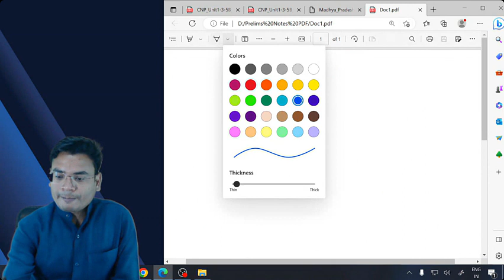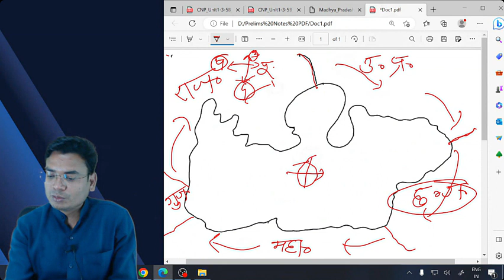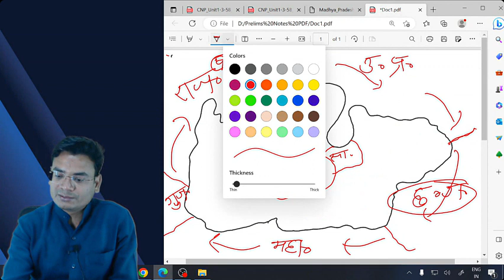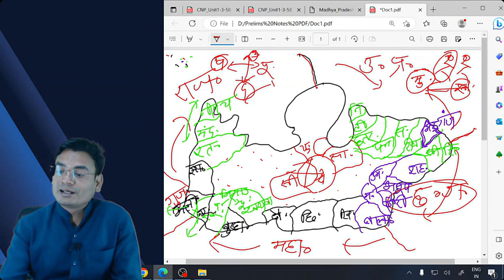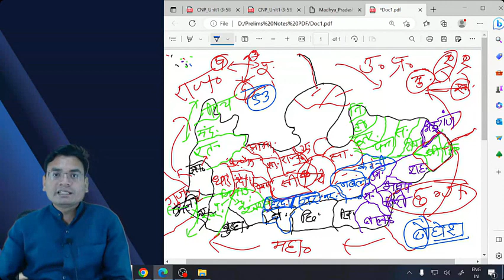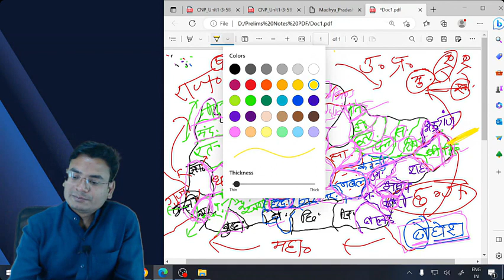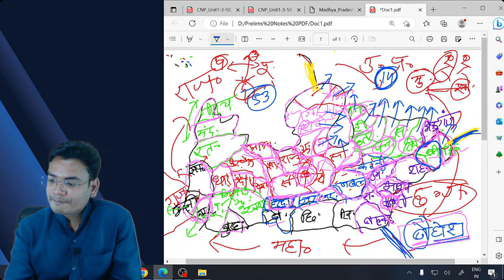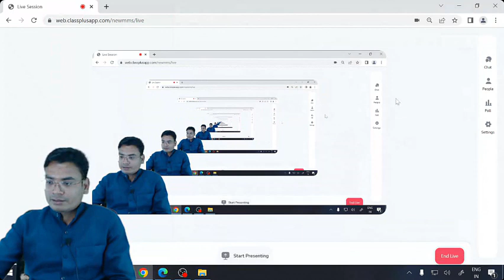MPPSC Prelims Revision Class "MP" by Pradeep Sir. Crash Course for MPPSC Prelims 2022.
watch MPPSC Prelims Revision Class "MP" by Pradeep Sir. Crash Course for Aspirants preparing for MPPSC Prelims 2022.

Buy complete 150+ Hours Revision Class from our App..